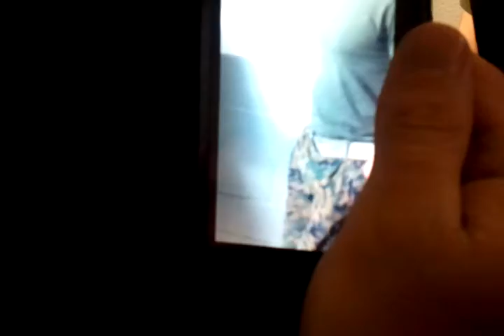Complacent Marines 9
As a marines you find the littlest things funny